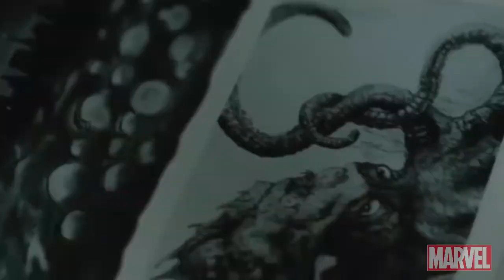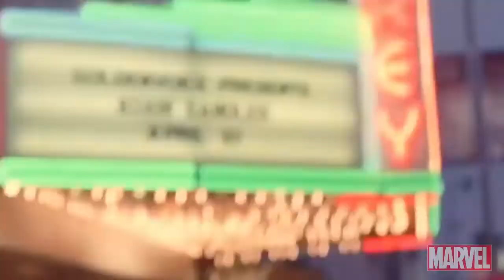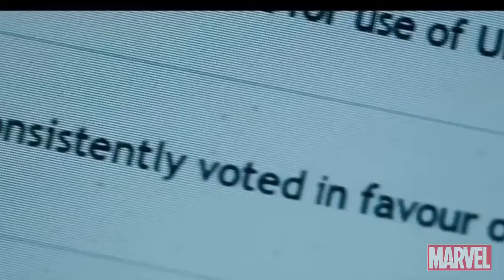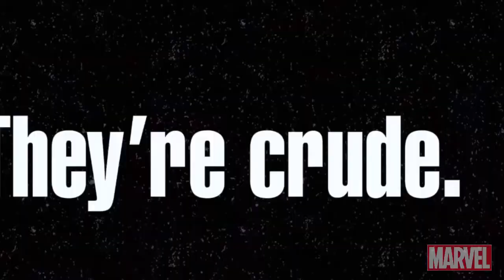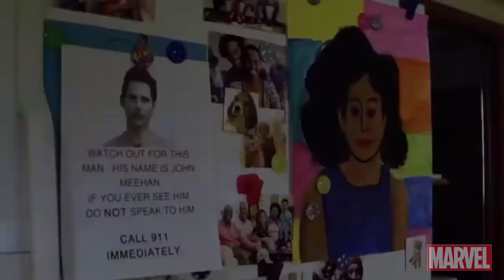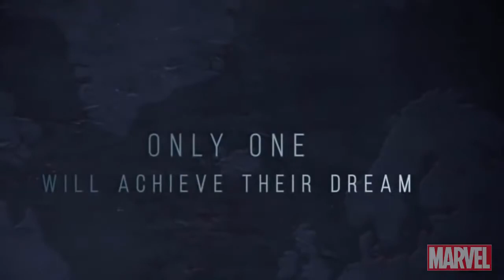Coming Soon 2018 All in One - Official Trailers